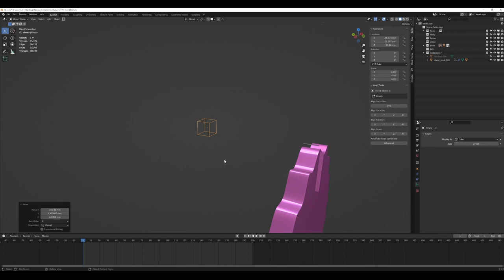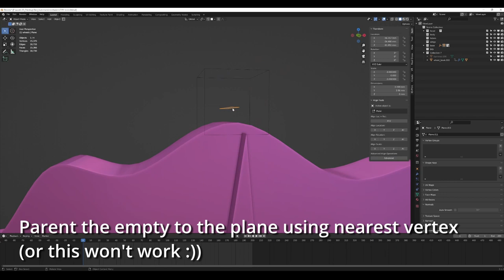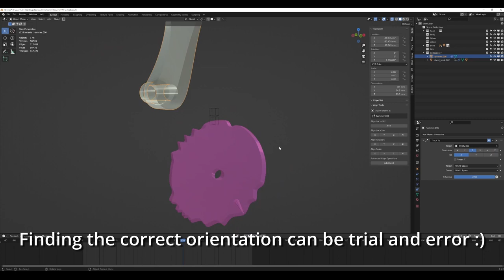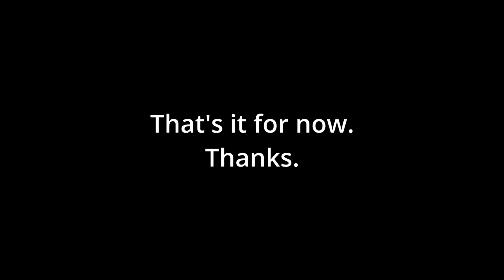Bird Automata WIP11 - rigging in Blender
Someone asked me about rigging my automata in Blender so I thought I'd post a little "how to'.